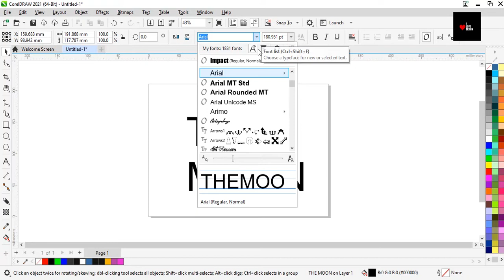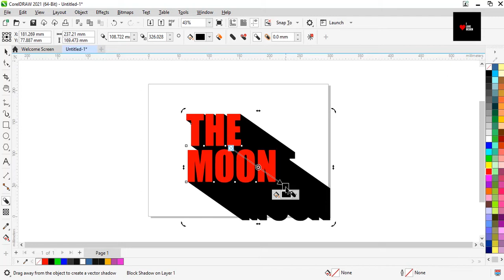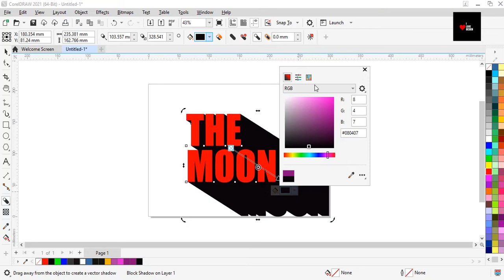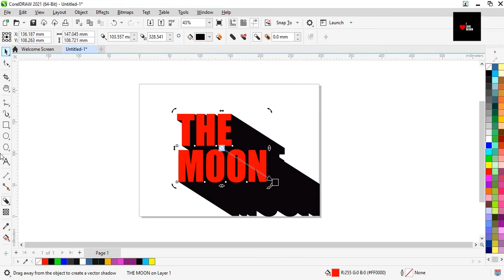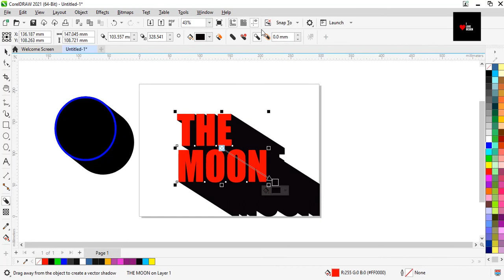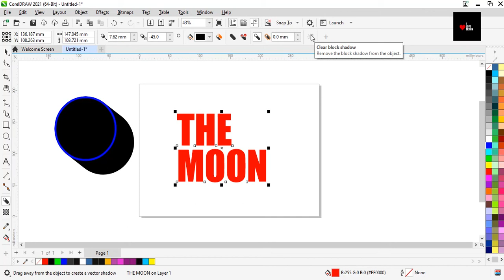black shadow in coreldraw | block shadow in coreldraw x7 | coreldraw for beginners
CorelDraw Graphics Suite 2021 is now available for downloading and installation, you can also download CorelDraw 2021

1 where is the drop shadow tool in coreldraw
2. how to add shadow to text in coreldraw
3. box shadow3
4. shadow block minecraft
5. black shadow png
6. corel draw designs
7 what is coreldraw

your query:

1. coreldraw block shadow tool
2. drop shadow in coreldraw 2019
3. how to remove shadow in coreldraw
4. drop shadow in coreldraw 2020
5. how to add shadow to text in coreldraw
6. block shadow font

1.  Corel Draw full Course
2. Corel Draw Tips & tricks

Watch previous class video clink link here